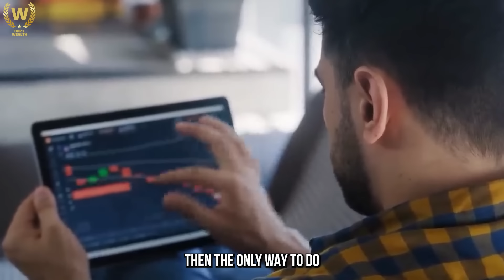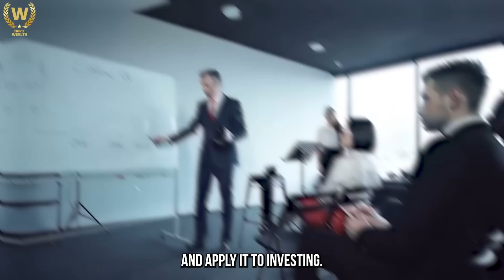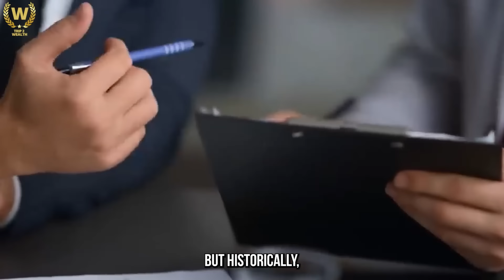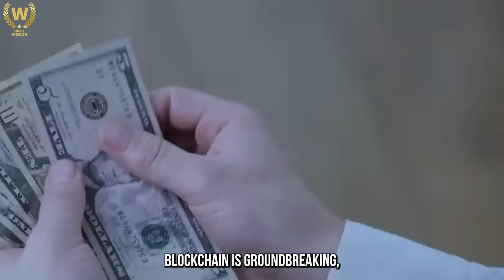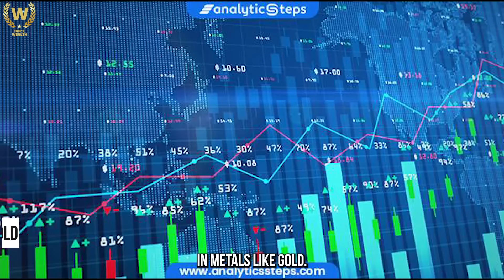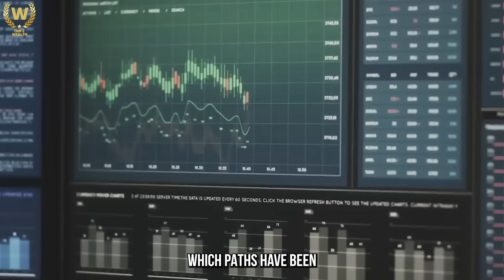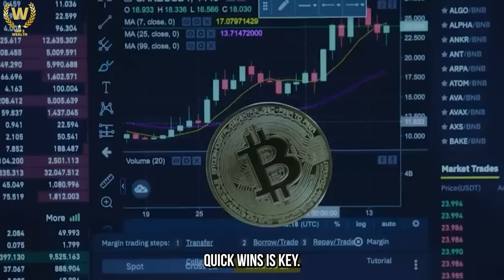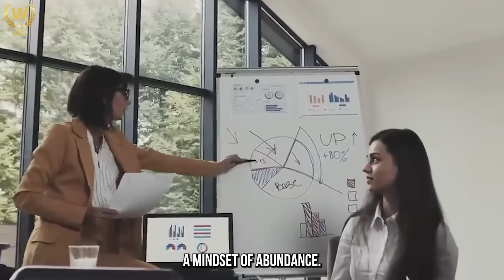How to Invest Wisely and Grow Your Wealth!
What are some effective strategies for investing wisely to increase your wealth?
If you're sitting on a little extra cash and wondering how you can multiply it then the only way to do it is investing it. And in this video, we're going to empower you to achieve both personal and financial greatness by unlocking the best version of yourself by breaking down investment basics for you.

🏆 My Goal 🏆

⏱️Time Stamps⏱️